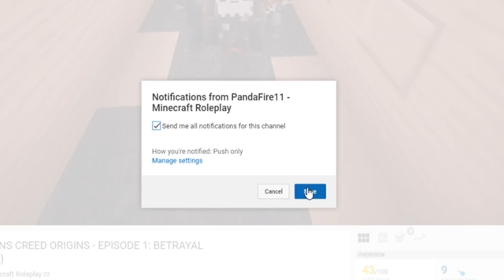WE GOT SO MAD THEN THIS HAPPENED... (Minecraft)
MY BIG HINT FOR THE NEXT SERIES ON MY CHANNEL! (Minecraft)